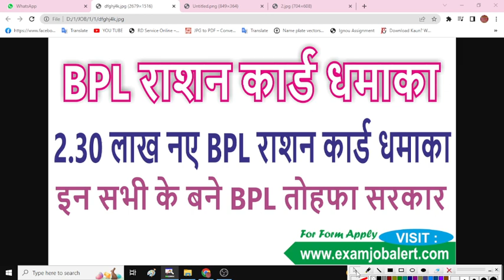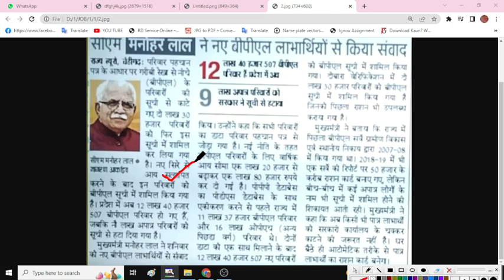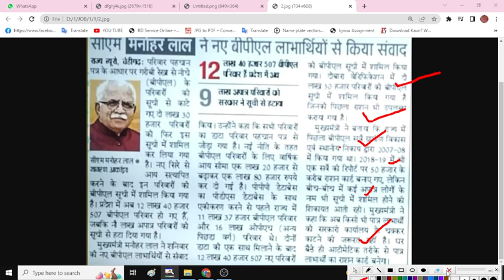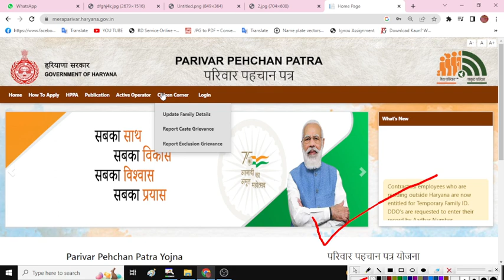हरियाणा 2.30 लाख नए BPL राशन कार्ड महा धमाका | Haryana BPL New List 2023